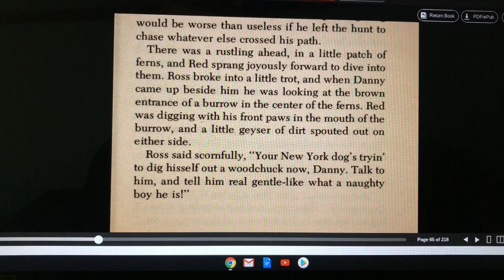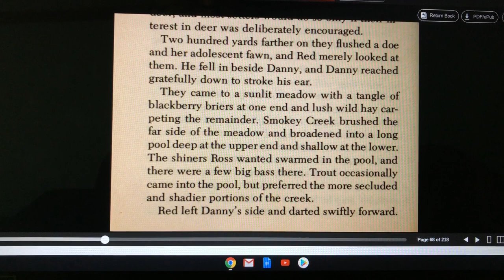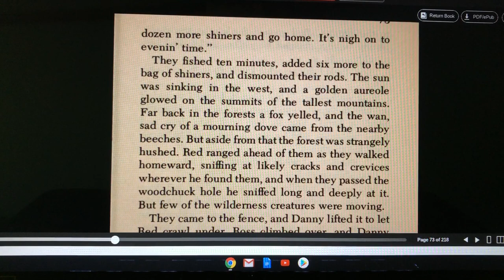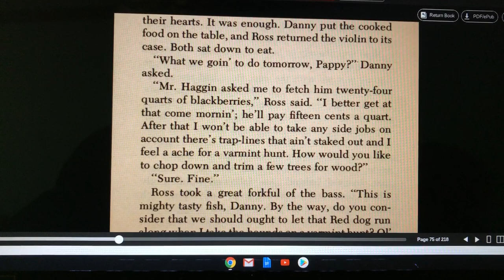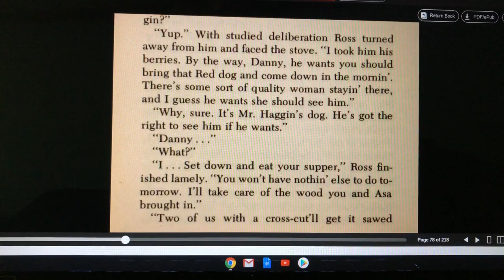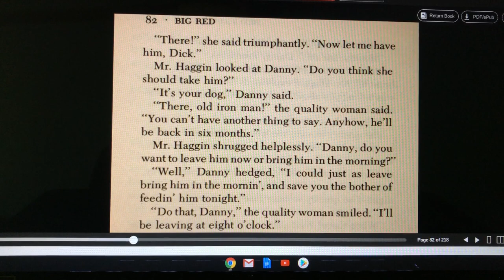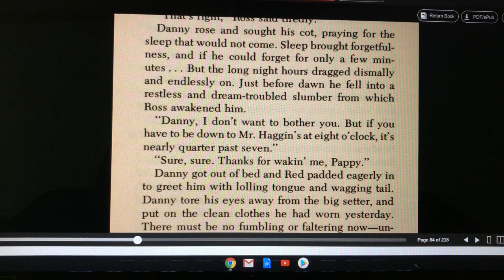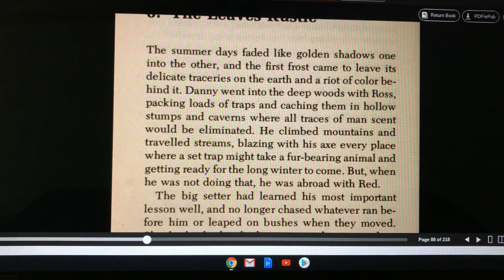Big Red part 4 | audio book | story of a boy and his dog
"Big Red" is the story of Danny and his dog Red and their struggle to survive in the Wintapi wilderness. In this audio book you will hear of their adventures at a New York dog show, of Danny's dream to perfect a line of Irish Setters using Red as the first in that line, of their battles to stay together, and of the life and death struggle with Old Majesty, the giant black bear bent on destroying any man living in his territory. Big Red is THE story of a boy and his dog.